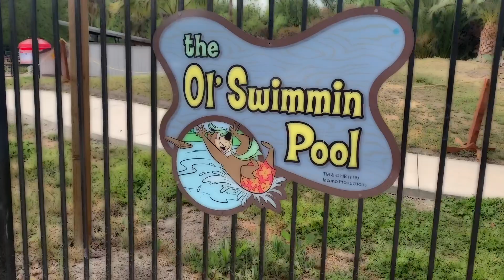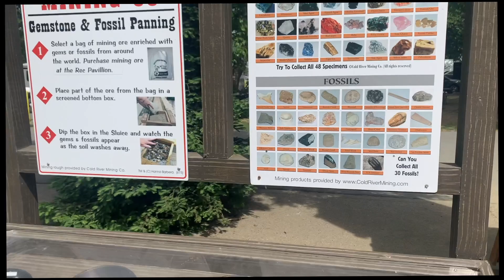Zane's 4th Birthday at Yogi Bear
@ Yogi Bear Camp Resort, Lodi CA